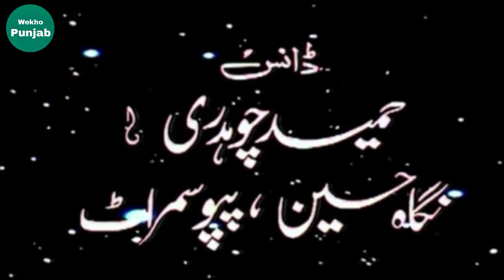Dance Director Hameed Chaudhary Biography And Filmography | Choreographer Hamid Chauhdry Life Story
Dance Director Hameed Chaudhary Biography And Filmography | Choreographer Hamid Chauhdry Life Story  | Dance Master Hameed Chaudhary Untold Story | Lollywood Dance Director | Pakistani Movie Dancer | Sajjad Jatt | Wekho Punjab